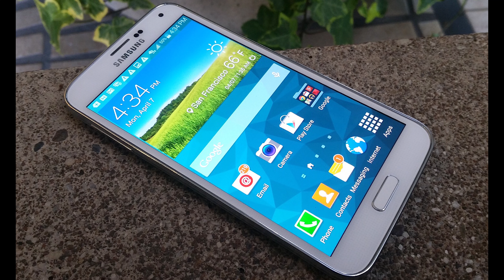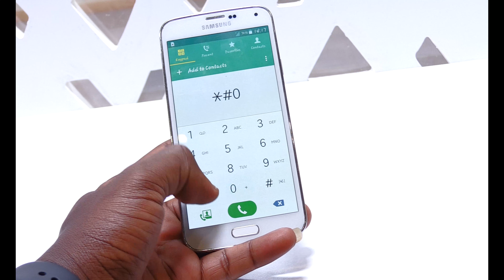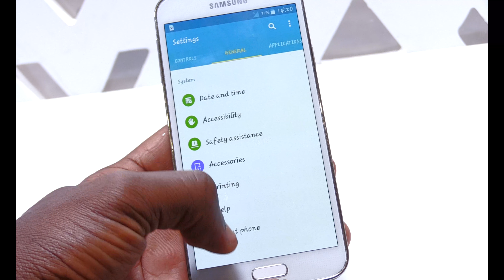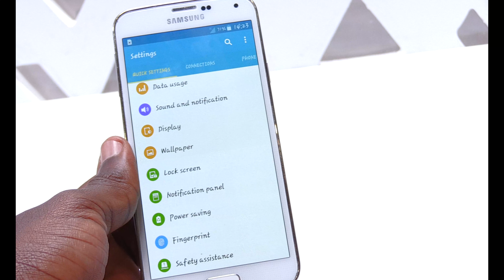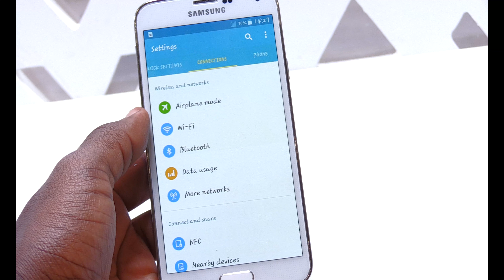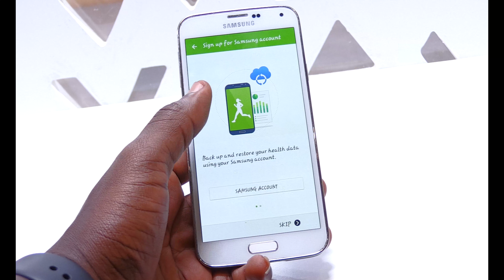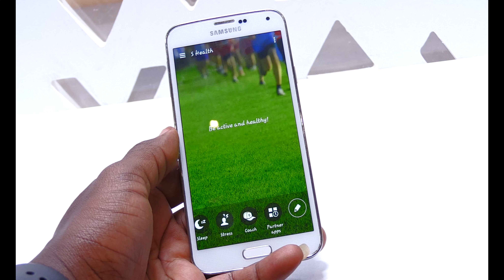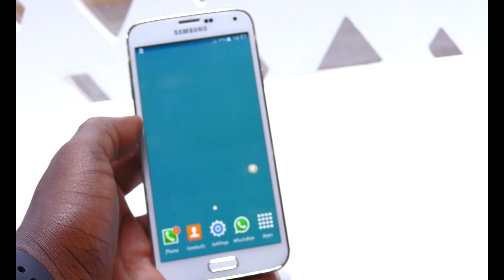Samsung Galaxy S5 | Ikora Gute? | Igura angahe? | NTUHENDWE | DDAR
Muri iyi video urasobanukirwa uburyo Telephone yo mu bwoko bwa Samsung Galaxy S5 (Uburyo ikora, uko igura ku isoko ryo Mu Rwanda).

NTUHENDWE.

Ushaka kugura iyi telephone nandi menshi tuzabasobanurira mu minsi iza wahamagara numero ikuririkira :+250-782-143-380 (DECADE SHOP)